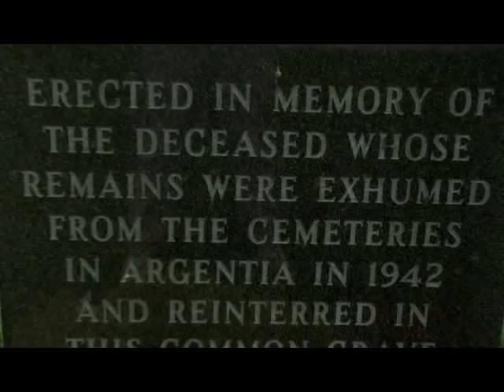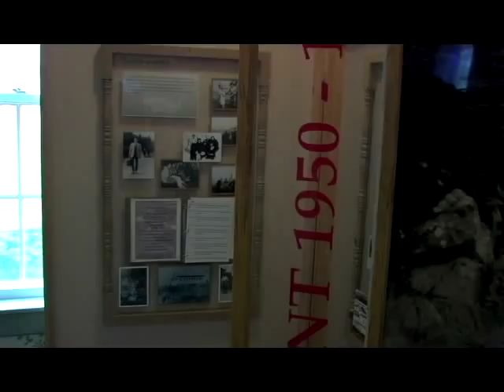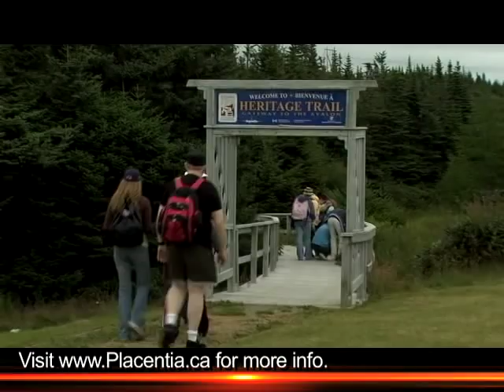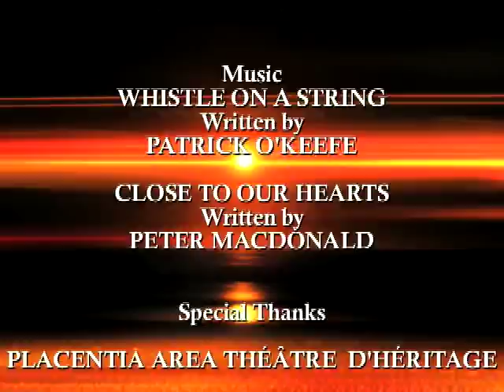Placentia Tourism Video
A video guide to the attractions and history of the Placentia Area.